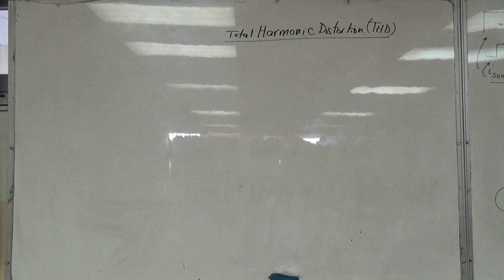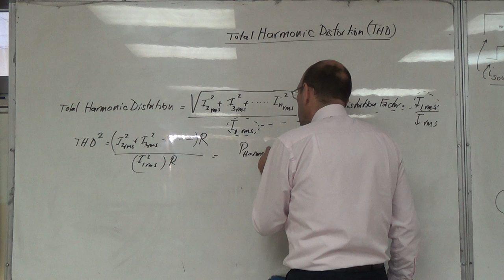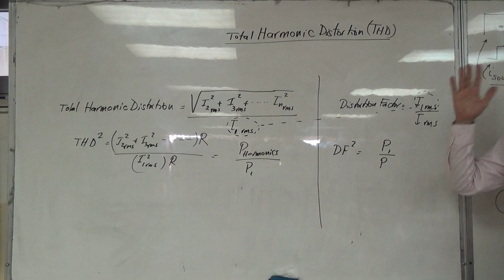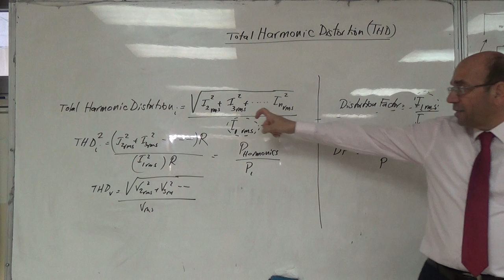The Total Harmonic Distortion (THD), 13/10/2016